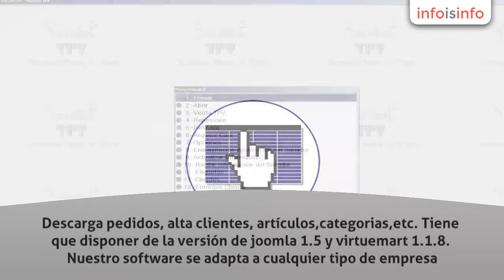Software en Benidorm - Info-Ges infomática - InfoIsInfo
Info-Ges infomática, Software en Benidorm. Más Información

Empresa situada en Benidorm, con más de 10 años de experiencia. Su principal activada es la programación a medida, con un software propio de gestión, tpv, hostelería, terminales,etc.
Realizamos mantenimiento de empresas, venta de material informática,etc.
Enlace con programa de contabilidad Contablau, contabilice todas sus facturas de forma automática, proveedores, clientes,etc.
Enlace con tienda virtuemart. Gestión de la tienda virtuemart desde el programa de gestión. Descarga pedidos, alta clientes, artículos,categorias,etc.
Tiene que disponer de la versión de joomla 1.5 y virtuemart 1.1.8.

Nuestro software se adapta a cualquier tipo de empresa. Desde alimentación, ropa,piscinas,relojerías,etc.

Gestión de informes personalizados.

Creación del cuaderno c19 para la gestión de remesas. No tendrá que realizar los giros de forma manual, una vez generado este fichero sólo tendría que entrar en su banco e indicar el fichero para que se generen los giros automáticamente.

Gesplanet es un Software que permite gestionar los RMA (Retorno de mercancías autorizado) a los proveedores:
- La mayoría de las veces los proveedores que han servido el producto no aceptan
la devolución de ninguna mercancía si no es con un número de autorización entregado por ellos.
- Con el módulo especial de "Gestión de Rma" podremos registrarlos, y realizar un seguimiento posterior para en todo momento controlada dicha mercancía. Podemos enviarlo sin asignar ningún cliente o asignando el cliente que nos lo ha traído y que posteriormente hay que entregárselo o abonárselo.
- Podremos imprimir un informe tanto para el proveedor cuando la reciba, como para el cliente como justificante.

Creación de etiquetas, podrá etiquetar todos sus productos.

Control detallado de stock, podrá tener un detalle del stock en todo momento, con listado de histórico de movimientos (ventas/compras) de sus artículos.

Gestión de referencias proveedores.

Gespl

Software de gestión, tpvs, hosteleria

Desarrollo software propio.